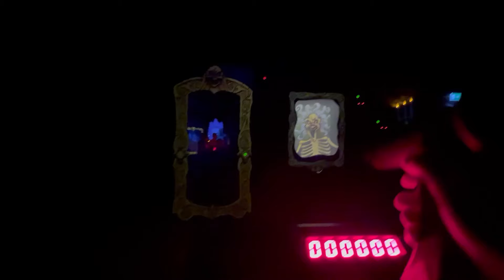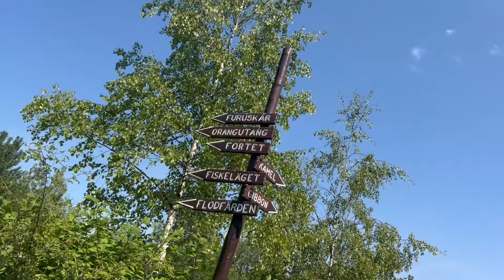Furuvik Gävle Sweden All Rides 2023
🗺: Gävle, Sweden 🇸🇪

          Endcard:
                    TKC Endcard - Epidemix
Travel, Themeparks and Funfairs: TheKirmesCrazy